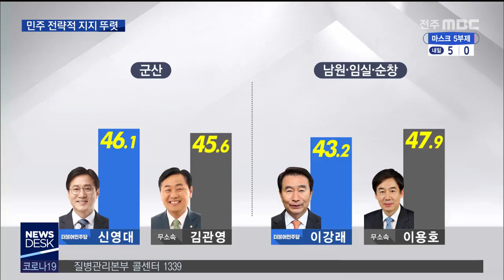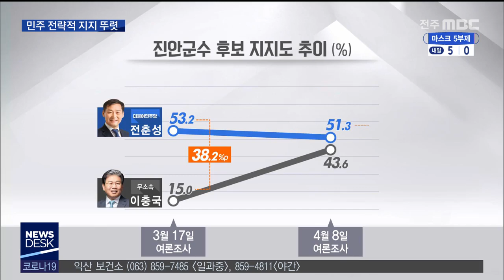[뉴스데스크] 도민 '민주 전략적 지지' 뚜렷.. 경합지는 인물론